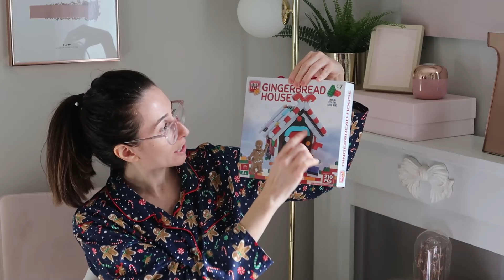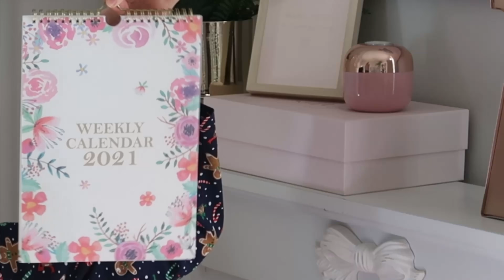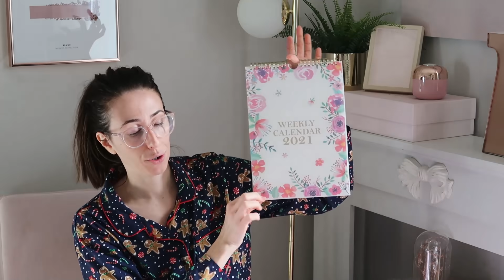FACCIO TUTTI I REGALI DI NATALE CON MENO DI €100 HAUL PRIMARK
Ecco la lista dei prodotti simili ai miei:
AGENDE 2021
CONTENITORI/ORGANIZER FRIGO
FRIGORIFERO AMERICANO
FIORI DI PAMPAS
CARRELLINO BAR
SHAKER PER COCKTALS
SE BOTTIGLIA WHISKY CON BICCHIERI
ALZATINA SALVASPAZIO
BARATTOLI PASTA
BARATTOLI PER BISCOTTI
LAMPADE MURO
POUF ROSA
COPRISCARPE FUCSIA
SCOPA A VAPORE IMETEC
MONSIEUR CUISINE CONNECT